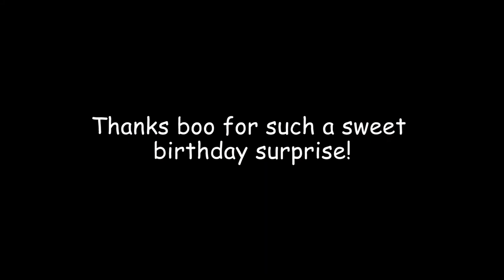Husband's Birthday Surprise | I lost it when Nelson gave me his birthday surprise | YiksRUs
Hi friends! Welcome to YiksRUs.  Nelson confessed that he didn't buy me anything for my birthday this year but he still had a surprise for.  When I tried it...I completely lost it.

Much love!

YiksRUs

Ratatouille's Kitchen by Carmen Maria and Edu Espinal